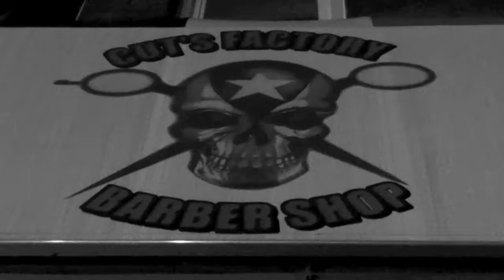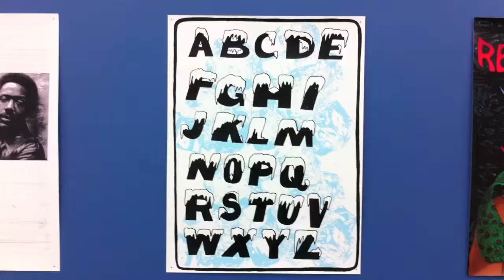' New York City Video 2 '